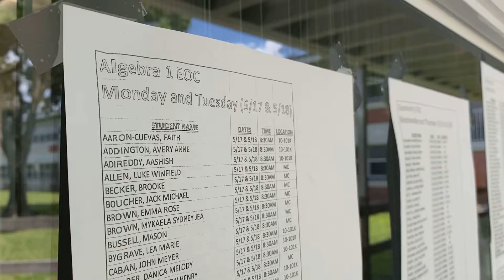WCTZ News Air Show